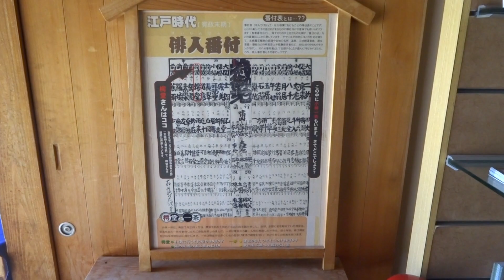松山市 庚申庵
説明松山市　庚申庵